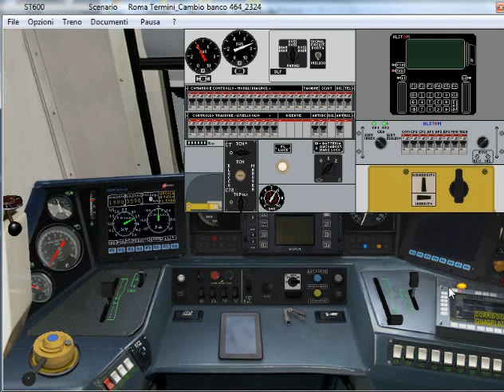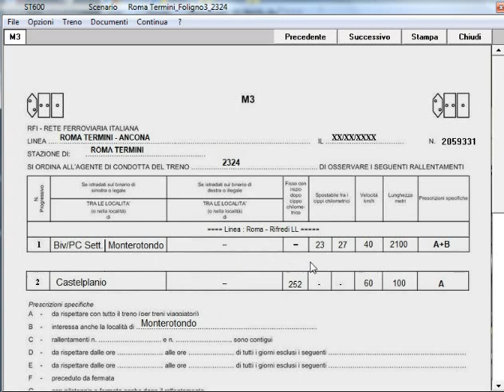1)Roma T.ni.C/banco E464.Uscita parking Pilota MD.RV 2324 x Foligno.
Simulatore Treno 6.00 di P.Sbaccheri.Treno:RV 2324.Roma T.ni-Foligno-Ancona.Pilota MD/7 MDVE/E464.